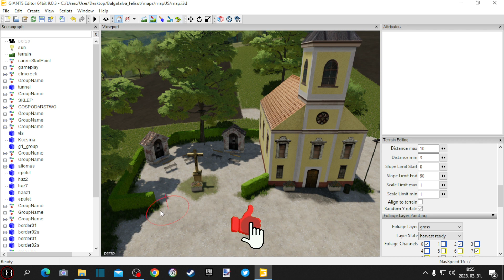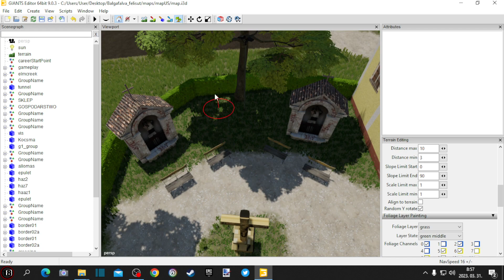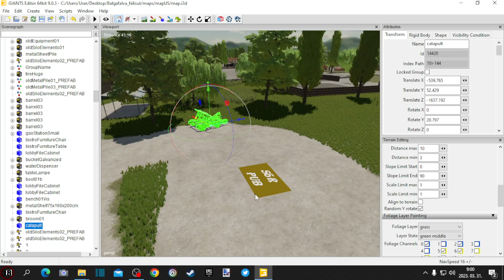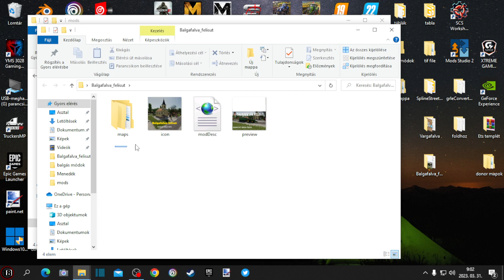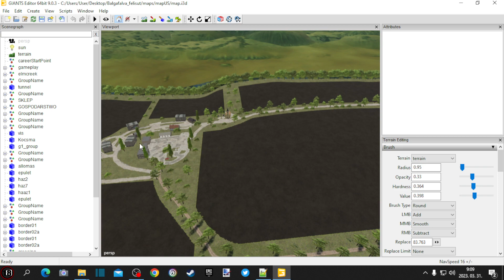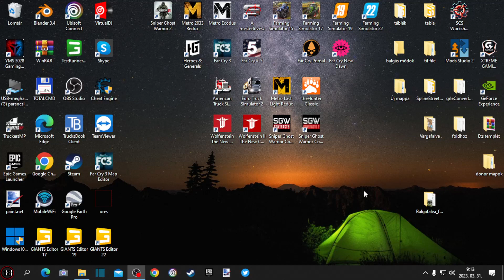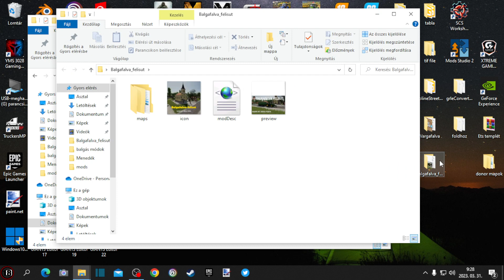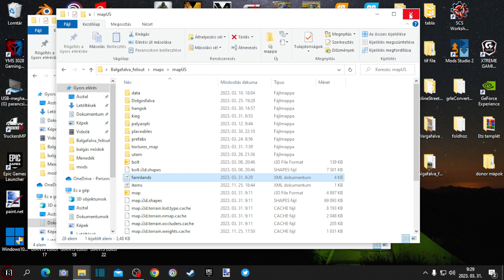Fs 22 Balgafalva-felisut map. Az utolsó simítások mert vasárnap MEGOSZTÁS!!